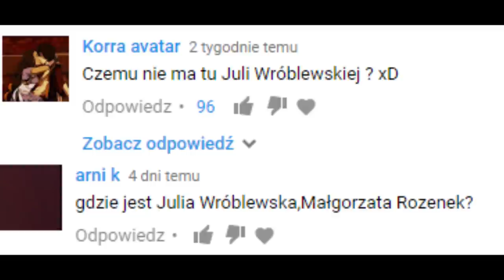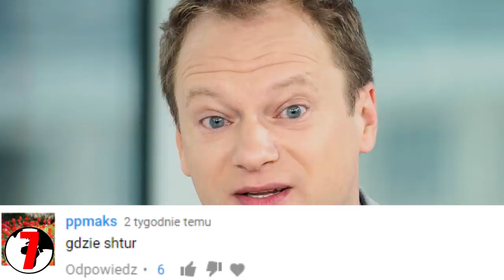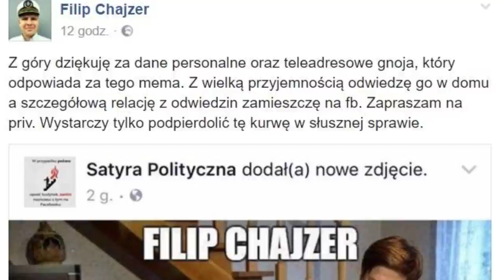10 NAJBARDZIEJ NIELUBIANYCH POLSKICH CELEBRYTÓW #2